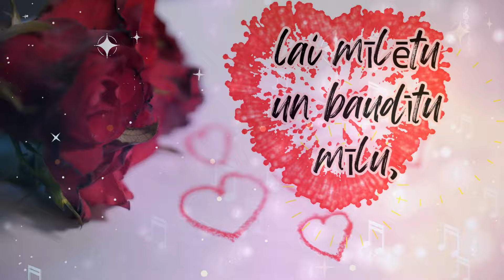Izbaudi Savu Dzimšanas Dienu No Sirds!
Katra diena ir diena,
lai mācītos un rīkotos
lai smietos un ko jaunu radītu,
lai mīlētu un baudītu mīlu,
lai runātu un klausītos,
lai priecātos un justos laimīgs.
lai dzīvotu!

💛NODARBĪBAS💛

❤️ Sīkāka informācija par Ingas Žentiņas nodarbībām un pieteikšanās caur saitu

Mīlestības Ceļš

📲 Piesakies FB grupai:
Mīlestības Ceļš

Video kopsadarbībā:
Inga Žentiņa
Laila Savina

Pasta adrese:
Inga Zentina
T0E 0A1
Canada